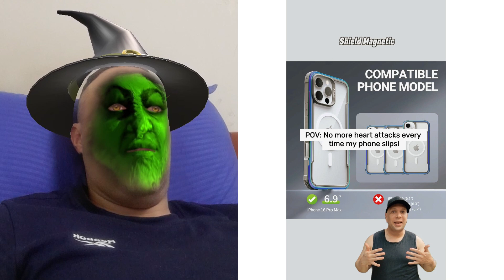WORLD'S BEST iPhone 16 Pro Max Case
Discover the ultimate protection and style for your new iPhone 16 Pro Max with our top pick for the world's best case! In this video, we'll be reviewing the most popular and highly-rated cases on the market, featuring durable materials, sleek designs, and advanced features to keep your device safe from scratches, drops, and more. Whether you're looking for a clear case, wallet case, or rugged case, we've got you covered. So, which one will take the top spot? Watch to find out!

➡️ FREE AMAZON PRIME TRIAL -

TOP 5 IPHONE 16/16 PRO (MAX) CASES
Top Cases for iPhone 16 Pro Max - Don't make the wrong choice!
The Best Cases For Your iPhone 16 Pro and Pro Max - Second Edition
EVERY iPhone 16 Pro Max Case With Camera Control Button
8 BEST iPhone 16/16 Pro Cases!
I Tested 27 Different iPhone 16 Cases - Here Are My Top Picks
iPhone 16 Pro - Don't Choose The Wrong Color
iPhone 16 Pro Max Desert Titanium aesthetic unboxing  with accessories📦 & camera comparison | ASMR✨
iPhone 16 Pro Max Unboxing - Natural Titanium
Apple iPhone 16 Pro Max Case Lineup - Spigen, Mous, UAG, Beats, Thinborne and More!
This Will HAUNT iPhone 16 Pro Max Cases…
The Best Cases For iPhone 16 Pro and 16 Pro Max